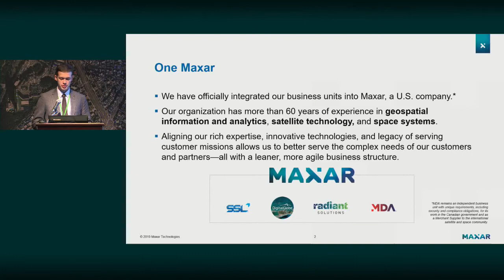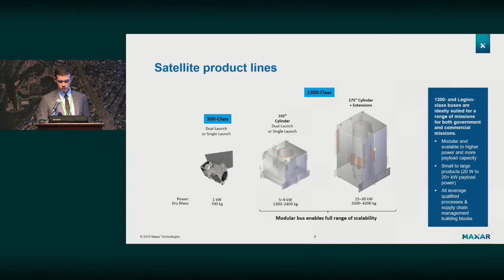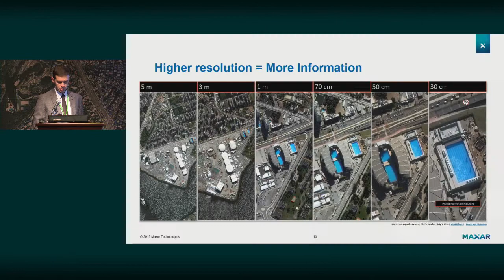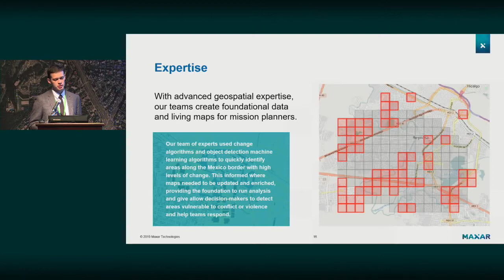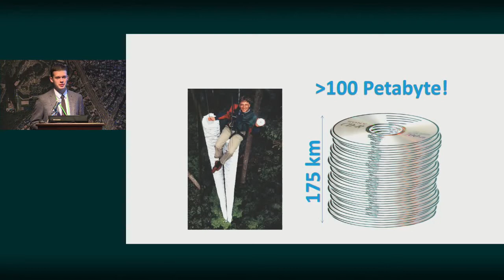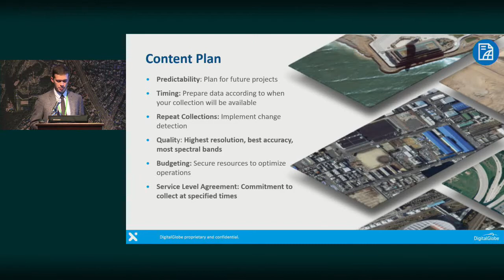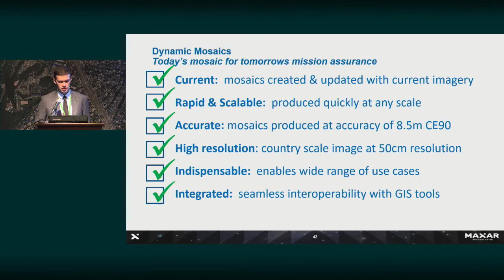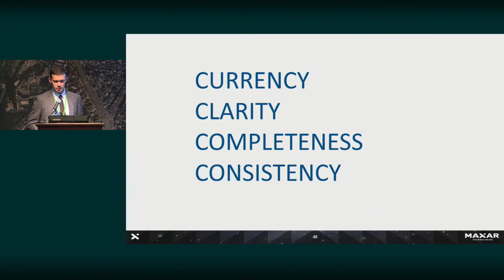MAXAR Earth Observation Technology - new horizons of Geospatial Industry.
Ilia Yudin, Sales Manager Russia and CIS, Maxar Technologies, USA